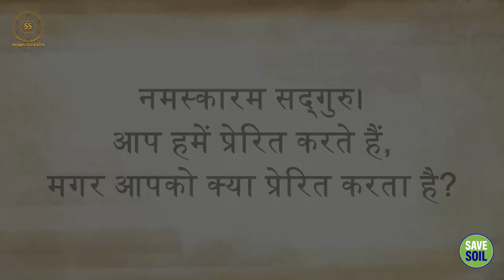सध्गुरु को प्रेरणा कहा से मिलती है? || Sadhguru Sadupdesh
इस तथ्य के बावजूद कि सद्गुरु हम सभी को प्रेरित करते हैं, उन्हें क्या प्रेरित करता है? सद्गुरु से समझें।